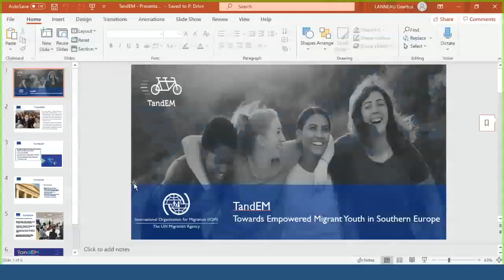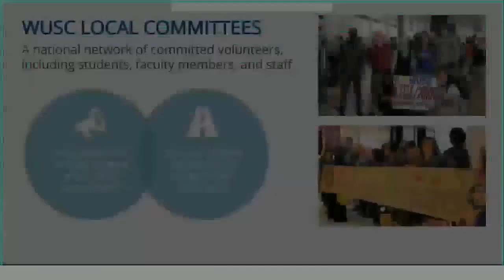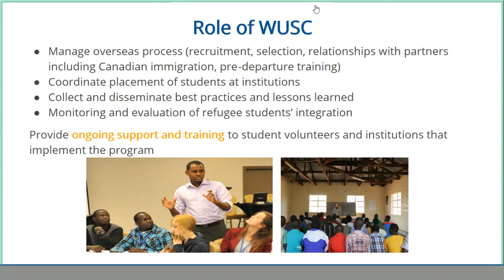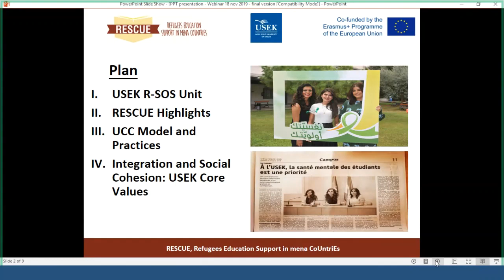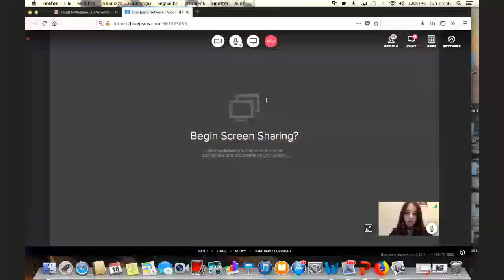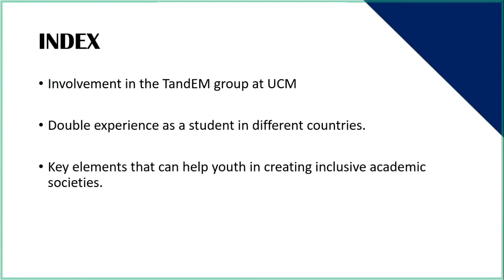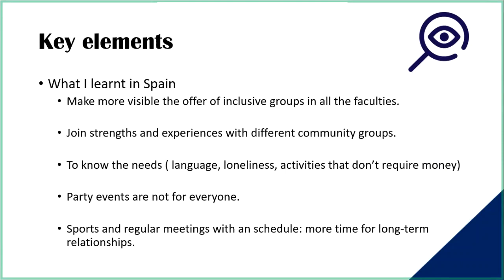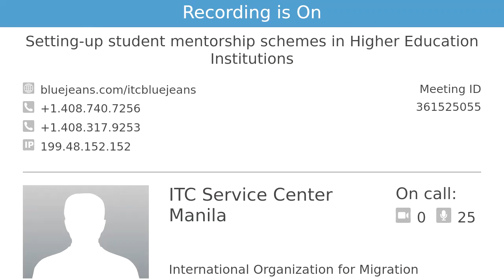TandEM webinar: Empowering youth as agents of integration and social cohesion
The webinar “Empowering Youth as agents of integration and social cohesion” was organized in the framework of TandEM – Towards Empowered Migrant Youth in Southern Europe. The project is a regional initiative funded by the European Union (DG Home), led by IOM and implemented in partnership with the European University Association (EUA) and the Comunità Religiosa Islamica Italiana (COREIS).

Moderator:

Geertrui Lanneau, Senior Regional Labour Migration and Human Development Specialist, IOM Regional Office Brussels

Speakers:

Ana Lucia Martin Paredes, Faculty of Philology student, Hispanic and German Studies, Universidad Nacional de Educación a Distancia (UNED)

Michelle Manks, Senior Manager Durable Solutions for Refugees, World University Service of Canada (WUSC)

Nisrine Moussaileb, R-SOS "RESCUE - Students Support Operational Unit", Lebanese University

Marie Christine Noujaim, International Affairs Office, Holy Spirit University of Kaslik (USEK)

Jasmine Cinquini, PHD student in International Law, University of Pisa

Rola Isaa, Syrian refugee student, Faculty of Pharmacy, University of Rome La Sapienza